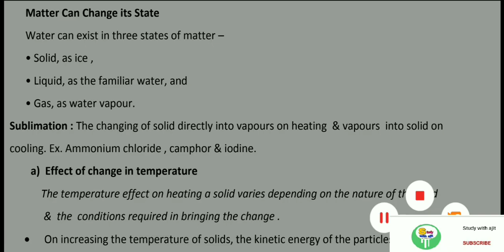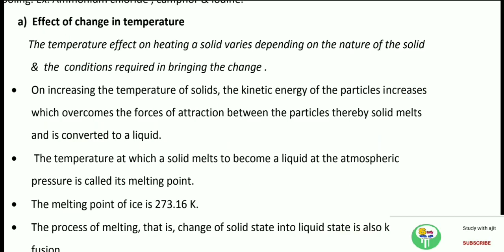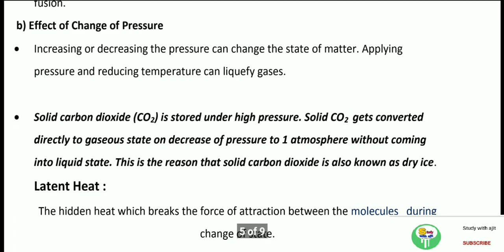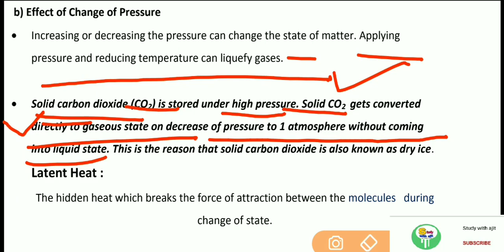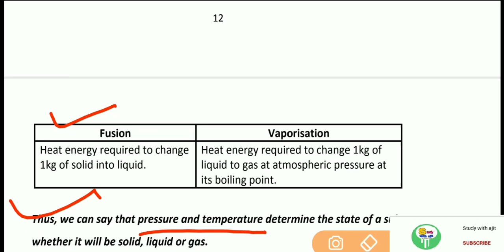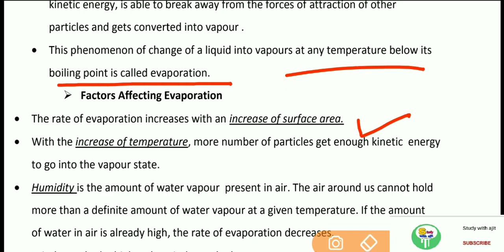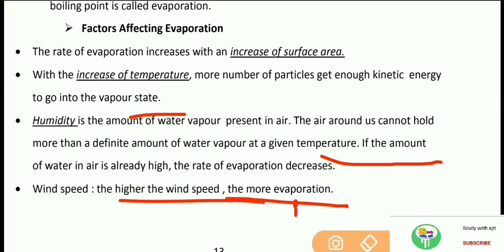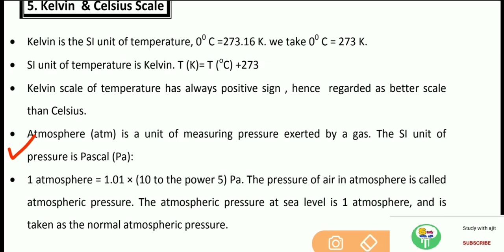OSSTET CLASSES || Physics (syllabus wise classes) || Matters in our surroundings part 2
In this video I discussed the second part of previous physics syllabus wise lesson " matters in our surroundings" with key points.